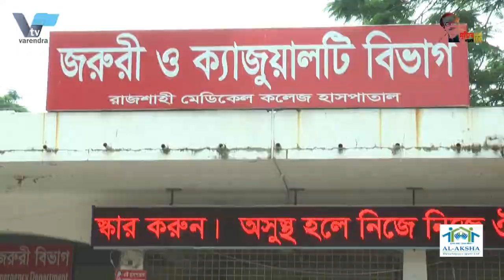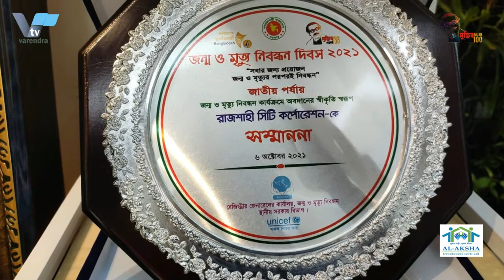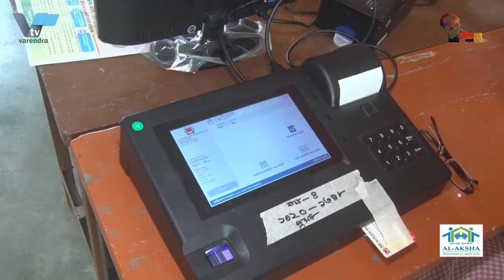জন্ম ও মৃত্যু নিবন্ধনে দেশসেরা রাসিক, মেয়র লিটনকে সম্মাননা স্মারক ও সনদ প্রদান Rajshahi City Mayor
জন্ম ও মৃত্যু নিবন্ধনে দেশসেরা রাসিক, মেয়র লিটনকে সম্মাননা স্মারক ও সনদ প্রদান

জন্ম ও মৃত্যু নিবন্ধনে দেশের ১২টি সিটি কর্পোরেশনের মধ্যে প্রথম স্থান অর্জন করেছে রাজশাহী সিটি কর্পোরেশন। বৃহস্পতিবার দুপুরে নগর ভবনে এ উপলক্ষ্যে প্রাপ্ত সম্মাননা স্মারক ও সনদপত্র মেয়র এ.এইচ.এম খায়রুজ্জামান লিটনের হাতে তুলে দেন সিটি কর্পোরেশনের কাউন্সিলর ও কর্মকর্তাবৃন্দ। গৌরবের অর্জনের জন্য সিটি কর্পোরেশনের কাউন্সিলরবৃন্দ ও স্বাস্থ্য বিভাগ সহ সংশ্লিষ্ট সকলকে ধন্যবাদ জানিয়েছেন রাসিক মেয়র।

এ ব্যাপারে রাসিক মেয়র এ.এইচ.এম খায়রুজ্জামান লিটন বলেন, রাজশাহী সিটি কর্পোরেশন স্বাস্থ্য বিভাগ ইপিআই কার্যক্রমে পর পর ১০ বার প্রথম হয়ে জাতীয় ও আন্তর্জাতিক পর্যায়ে সুনাম অর্জন করেছে। অনুরূপভাবে জন্ম-মৃত্যু নিবন্ধন কার্যক্রমে এ বছর রাজশাহী সিটি কর্পোরেশন দেশের ১২টি সিটি কর্পোরেশনের মধ্যে প্রথম স্থান অর্জন করেছে। এ জন্য এ কার্যক্রমে সম্পৃক্ত প্রত্যেক ওয়ার্ডের কাউন্সিলর, ওয়ার্ড সচিব, ডাটা এন্ট্রি অপারেটর, স্বাস্থ্য সহকারী, এবং স্বাস্থ্য বিভাগকে আন্তরিক অভিনন্দন ও ধন্যবাদ জানান তিনি। এ সময় রাসিকের প্রধান স্বাস্থ্য কর্মকর্তা ডাঃ এফ.এ.এম আঞ্জুমান আরা বেগম, এক্সিকিউটিভ ম্যাজিস্ট্রেট মুহাম্মদ ইমরানুল হকসহ রাসিকের কাউন্সিলরবৃন্দউপস্থিত ছিলেন ।

Awarding honorary mementos and certificates to Mayor Liton, the country's best rasik in birth and death registration

Rajshahi City Corporation has secured the first place among 12 city corporations of the country in registration of births and deaths. Councilors and officials of the city corporation handed over the commemorative memorandum and certificate to Mayor AHM Khairuzzaman Liton at Nagar Bhaban on Thursday noon. Rasik Mayor thanked all the concerned including the councilors of the city corporation and the health department for achieving the glory.

In this regard, Rasik Mayor AHM Khairuzzaman Liton said, Rajshahi City Corporation Health Department has gained reputation at national and international level for the first time in 10 consecutive EPI activities. Similarly, Rajshahi City Corporation has bagged the first place among 12 city corporations in the country in birth and death registration activities this year. He extended his sincere congratulations and thanks to the councilors, ward secretaries, data entry operators, health assistants and the health department of each ward involved in this program. Rasik's Chief Health Officer Dr FAM Anjuman Ara Begum, Rasik's Councilors including Executive Magistrate Muhammad Imranul Haque were present at the time.